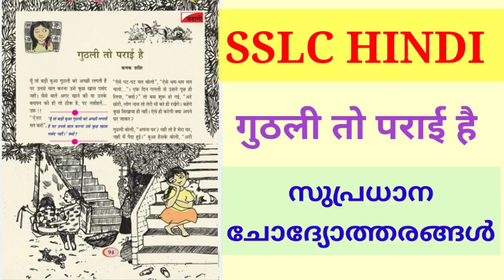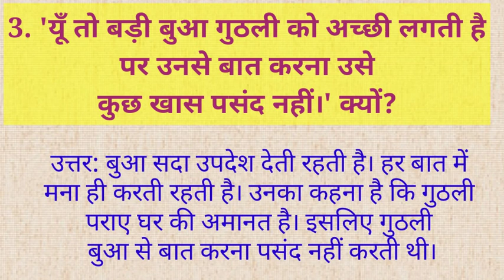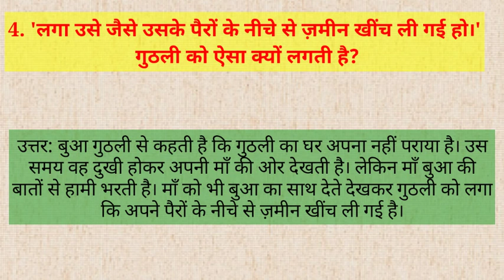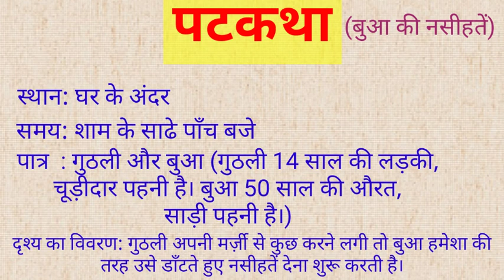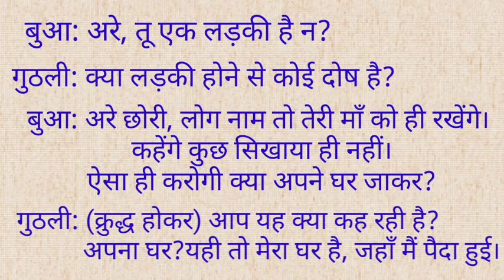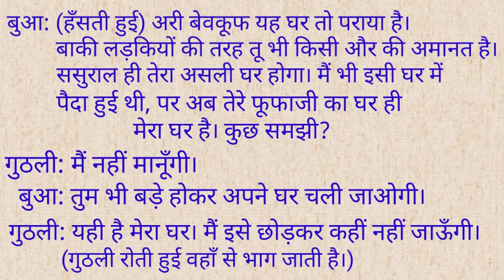SSLC HINDI | गुठली तो पराई है | Important Questions & Answers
Very useful and important video for sslc students to exam preparation.